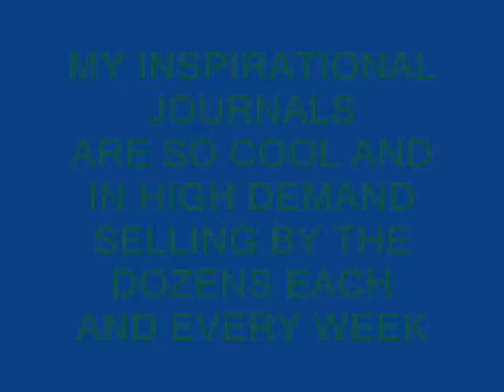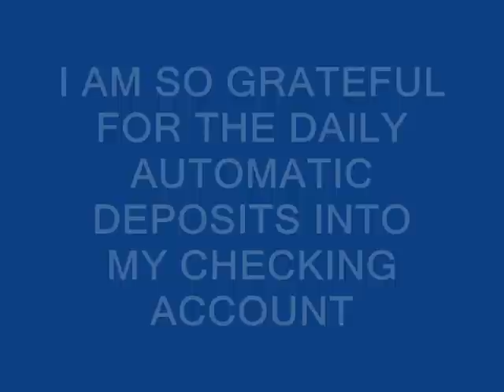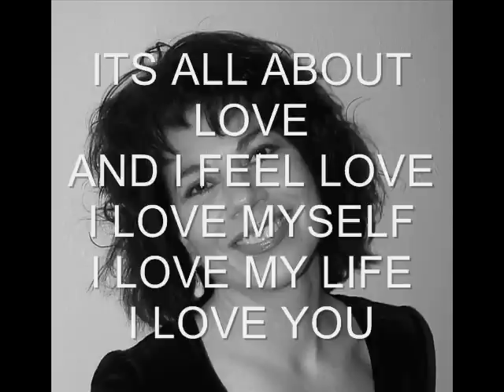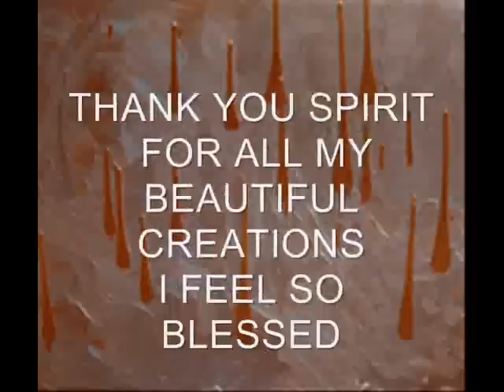Success Wealth Mind Movie being in the flow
LOA, Divine Inspiration, being in the flow,visionary art paintings,journals, dynamicarthouse.com